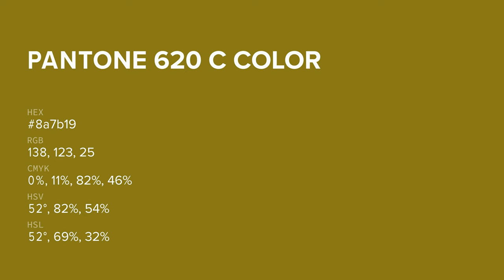color 8a7b19 hex color - Yellow color - Cool color 8a7b19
What color is ? 8a7b19 hex color - Yellow color - Cool color 8a7b19

Hex 8a7b19 Color Code is also known as color.